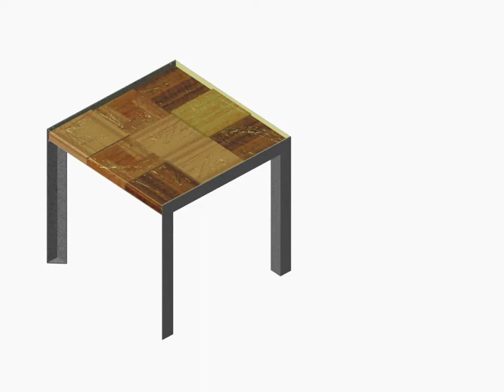Cimá [a Coffee Table] 2/2